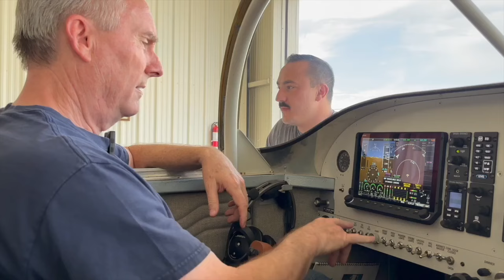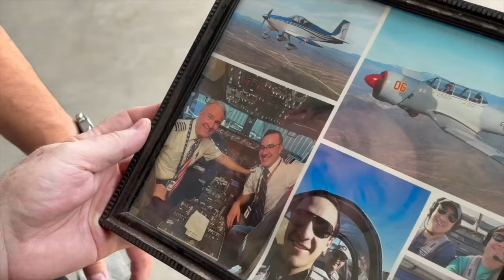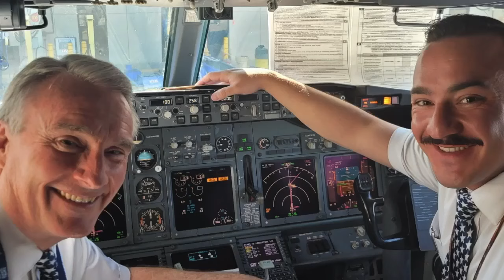Southwest pilot to hit the friendly skies one last time with son as co-pilot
A local pilot will be taking off into the skies one last time soon, and it's sure to be an extra special endeavor.  Tom Schmidt has been a pilot for 32 years and currently works for Southwest Airlines.  On his final flight, his youngest son Matthew is set to be his co-pilot on his final voyage before heading into retirement.